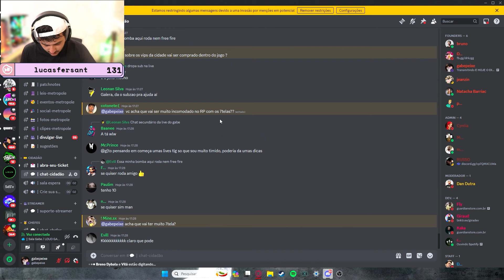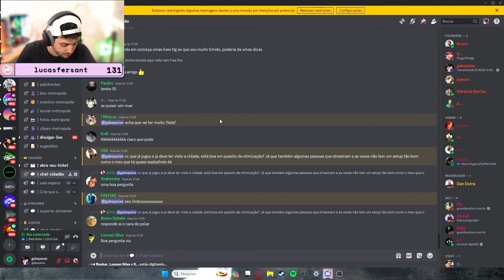GABE FALA SOBRE LARANJAS X FRANÇA NA METRÓPOLE